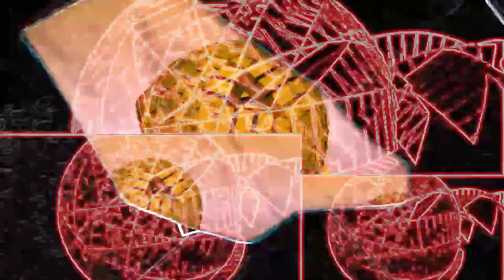DigiPhysical Objects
wccchallenge :Physical to Digital

For this week's Creative Code Challenge by @sableRalph : Physical to DIgital, I decided to do an audiovisual piece from a videography session that afterwards is coded with LiveCodeLab, Hydra & SonicPi

Filmed physical footage on the staircases and near a vent
While filming, DigiPhysical Objects appeared to have taken over via Coded Elements
The effects seen in the video are layered versions of the sketches
To blend the Digital & Physical realms, an oil paint filter was applied
Poetry

DigiPhysical Objects start to appear
Appearing anyhow and anywhere
Anywhere as they automate
Their presence to fulfill
The movements within and beyond their skills
Adding to their wits
Subtracting the unnecessary splits
Dividing the amount their energy spills
And multiplying the amount it calculates
For the decisions it makes
For the precision  it takes
As it enters our space
Our place

Visuals coded in livecodelab
Sound Coded in sonicPi